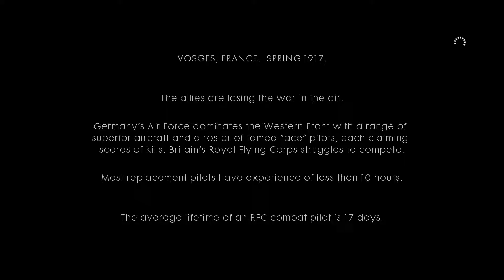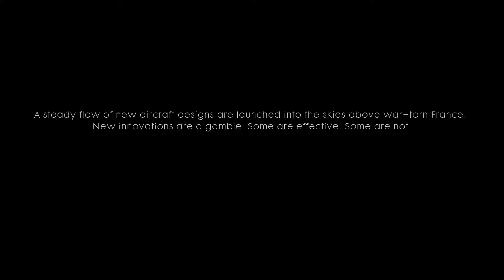Battlefield 1 Friends In High Places Part 1: Test Flight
Just thought I would do a playthrough of these stories because why not.